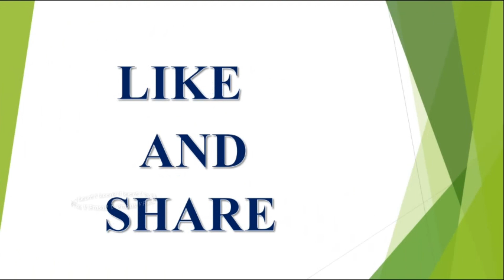JUNE 28th Born Astrology||Astrology Based On DOB||In Telugu||Rasi||V Prasad Health Tips in Telugu